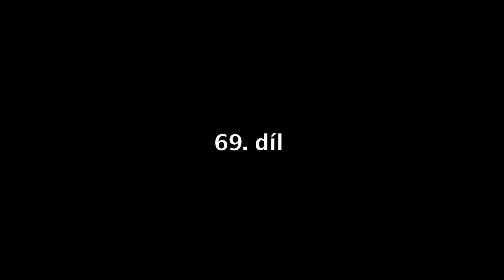Saleshero Podcast - díl 69: Petra Jelínková, Rentalit: Největší výzvou bylo udělat chybu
Na Rentalitu jako startupu Petru Jelínkovou baví kreativita a možnost něco vytvářet. Na začátku se však musela osobně poprat s tím, že může udělat chybu. Čím si Rentalit prošel, jak rychle vytvořili první produkt a kdy ho začali prodávat?

Poslechněte si Petru Jelínkovou.